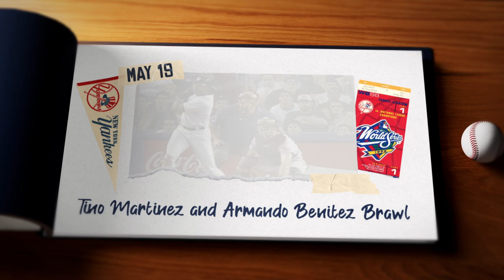1998: Armando Benitez sets off bench-clearing brawl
Where were you when the benches cleared back in 1998 between the Yankees and Orioles?